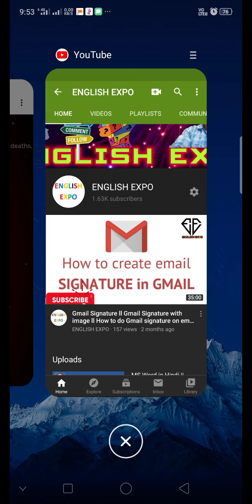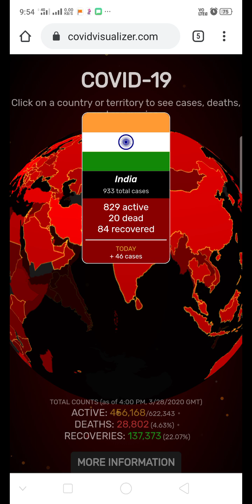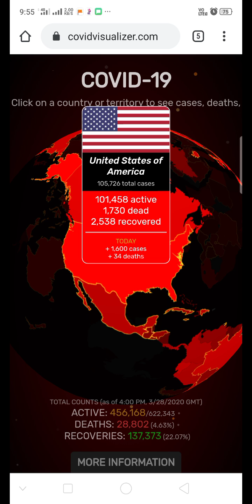Corona status in World || CORONAVIRUS || CORONAINWORLD || India fight against Corona